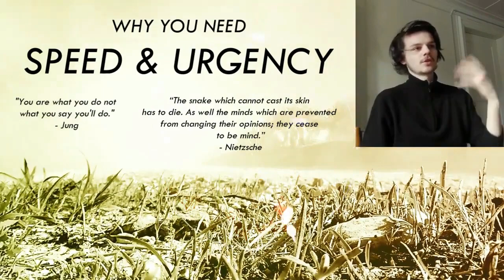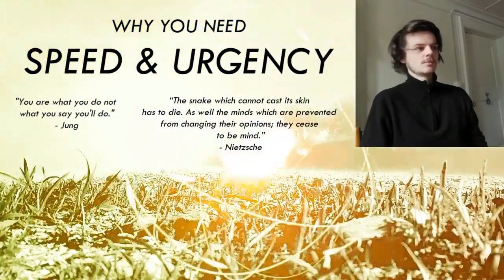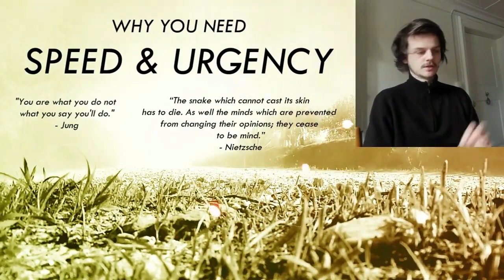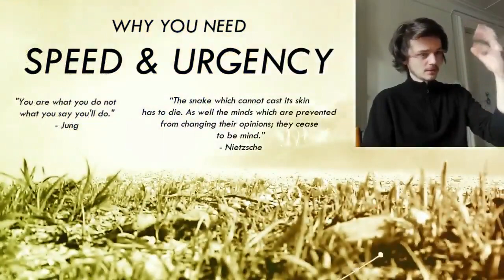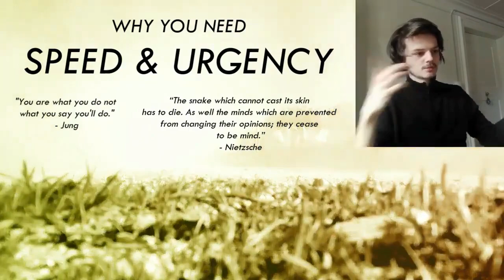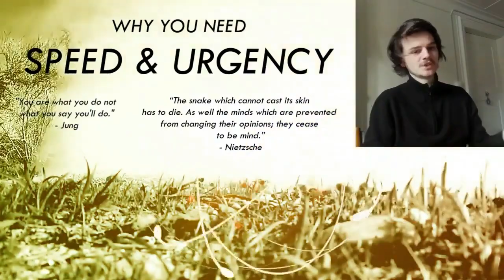Nietzsche: How Do I Stop Procrastinating? | Philosophy